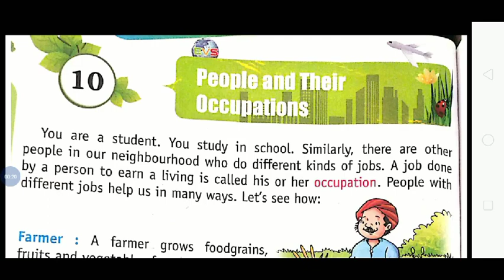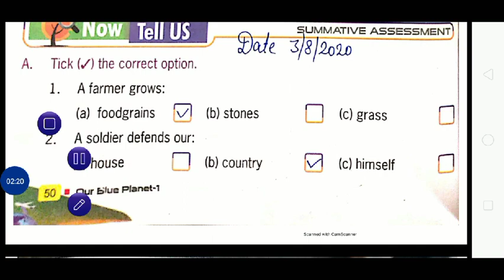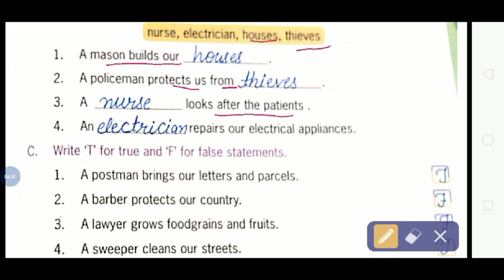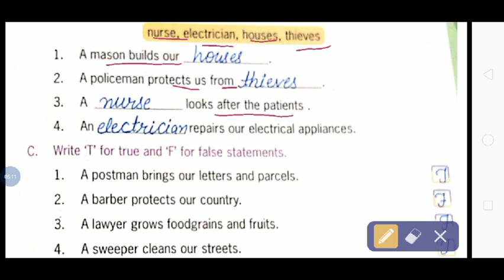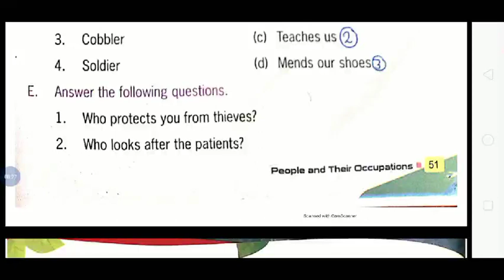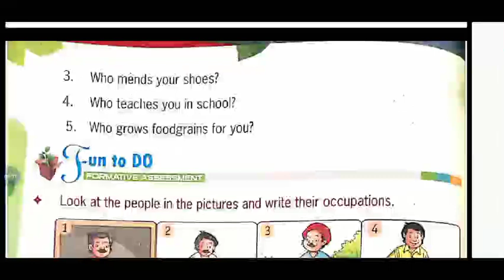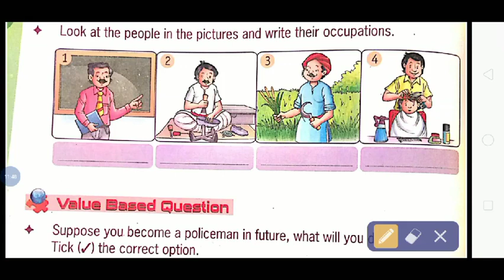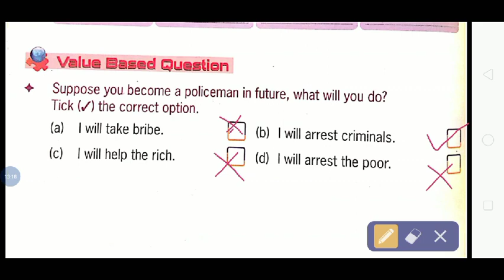Class 1st EVS Lesson 10 (23june)